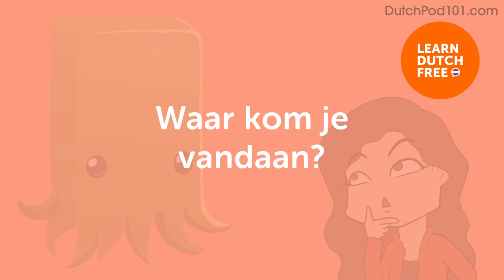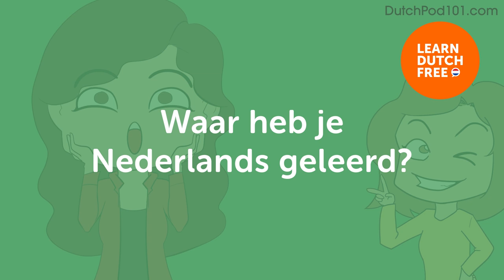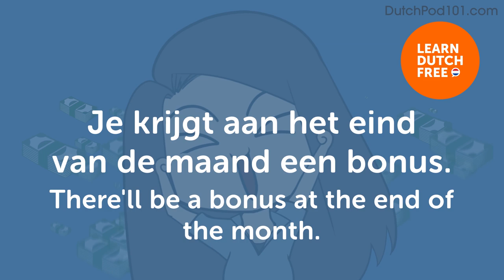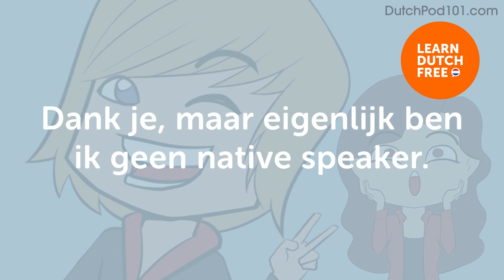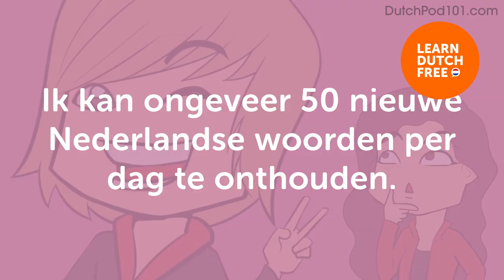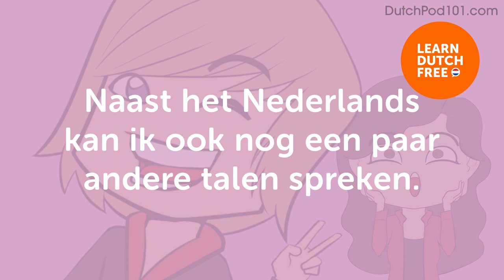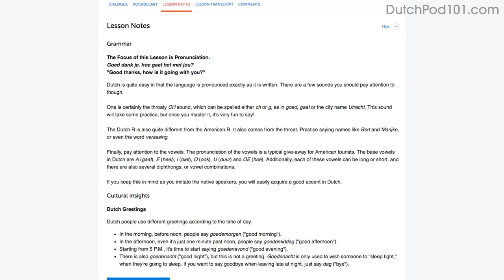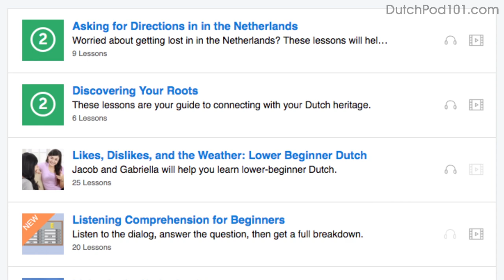Understand FAST Dutch Conversations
← If you want to study more, click here and get the best resources to learn in the most efficient way.

In this video we will teach you how to be able to understand fast Dutch conversations and be able to communication with native Dutch speakers in everyday life!

You've decided to start learning Dutch, so let's build up your vocabulary! In this video, you'll learn some of the most important words and phrases in the Dutch language. If you want to start learning Dutch, this video is made for you. Our host expresses herself in simple Dutch, with subtitles. This video will challenge your listening comprehension skills and help you progress in your Dutch study.